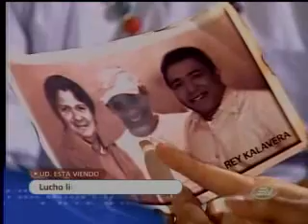Lucho Libre: resumen del capítulo 05